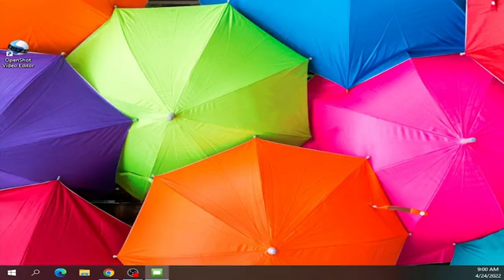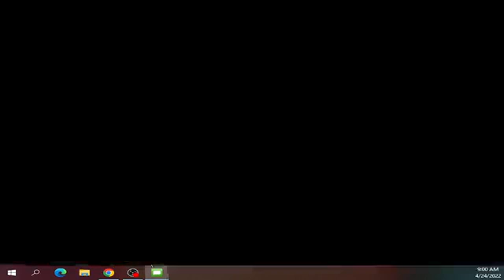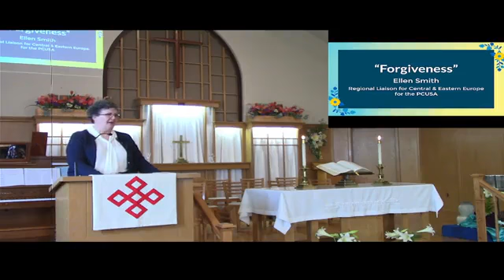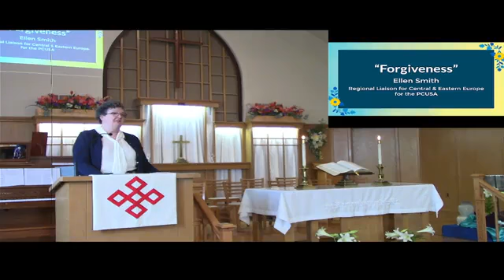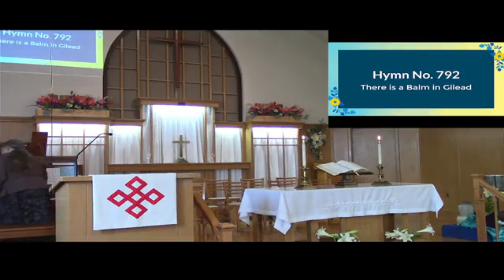Sunday Service - April 24, 2022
View the live recording of our Sunday Service from April 24, 2022!